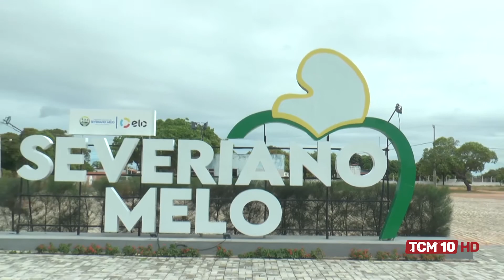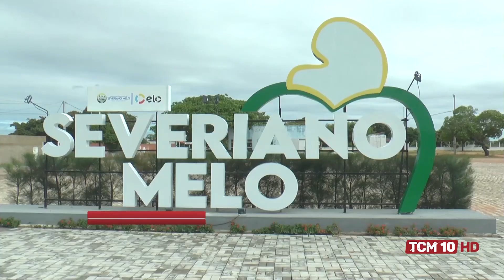TCM Notícia - Conheça a rapadura feita de castanha em Severiano Melo